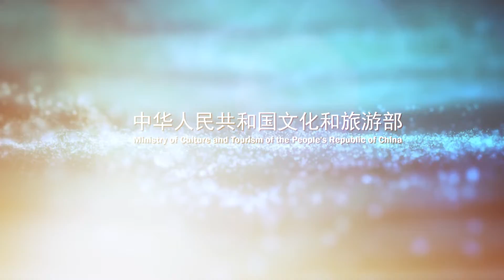Beautiful China – The Colours of China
Explore China’s rich culture through the lens of dazzling colours: emerald green, sapphire blue, champagne gold, silver-white, and ruby red. Stunning natural wonders, ancient temples, and modern cities are all discovered through the brilliant hues of China.